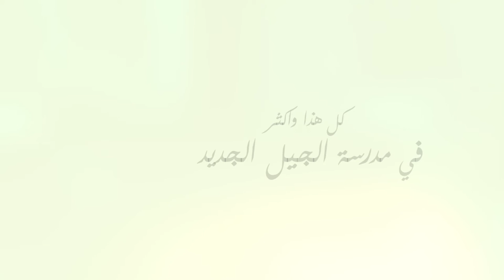Kindergarten promotion Ad